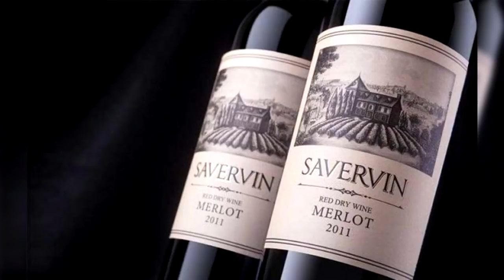ВОТ КАК С ЛЕГКОСТЬЮ РАСПОЗНАТЬ ПОДДЕЛЬНОЕ ВИНО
ТОЛЬКО САМОЕ ЛУЧШЕЕ.